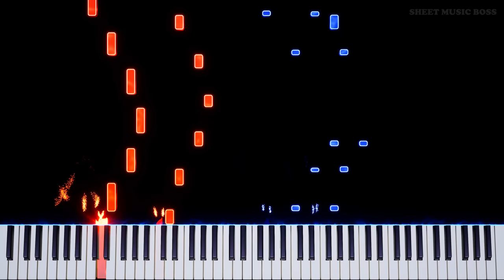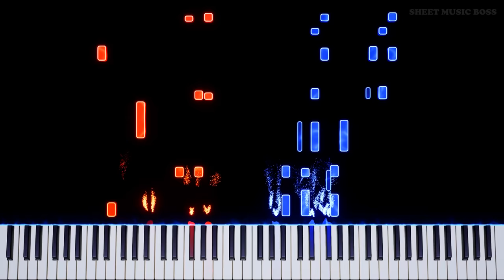Super Mario Bros 2 Main Theme - Piano Tutorial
🍄 It's-a me, a-Mario!... again ⭐

SuperMarioBros2 (known as Super Mario USA in Japanese) is the second game in the Super Mario series outside Japan. It is a 2D platforming game originally released for the Nintendo Entertainment System in North America on October 9, 1988. In the years that followed, it has been ported to many other systems, including a release on the Wii Virtual Console in 2007, the Nintendo 3DS Virtual Console in 2012, and the Wii U Virtual Console in 2013. As a result of Japan already having a Super Mario Bros. 2 (known in English as Super Mario Bros.: The Lost Levels), the game did not make its debut in the country until after the release of Super Mario World, on July 14, 1992, making it Japan's fifth installment of the series. This song has been described as “almost impossible to play on the classical guitar”. But can you play this on the piano? Learn how with this arrangement!

Super Mario Bros 2 Main Theme by Koji Kondo